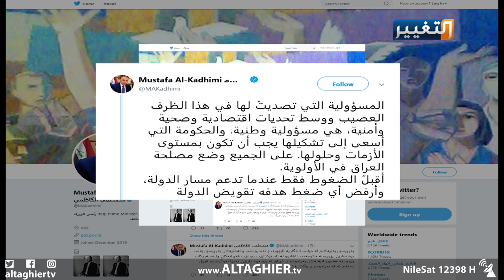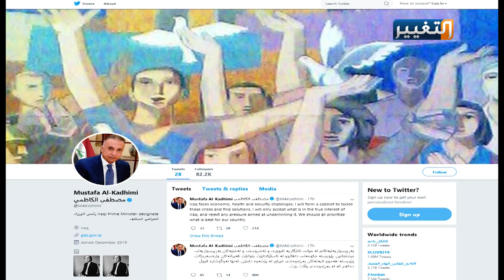مصطفى الكاظمي يرفض ضغوط الأحزاب في تشكيل الحكومة العراقية | تقرير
وسط التحديات الاقتصادية والصحية والأمنية والاجتماعية.. لا زالت الأحزاب العابثة بمقدرات العراق تمارس ضغوطها على رئيس الحكومة مصطفى الكاظمي، وتساومه على مصالح وهي تعلم أنه لن يرضخ لمساوماتها.